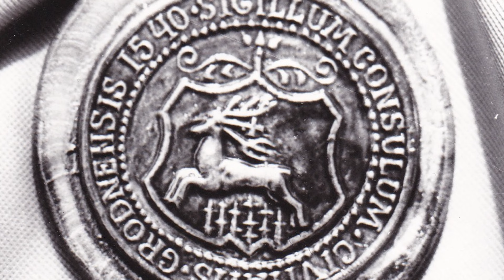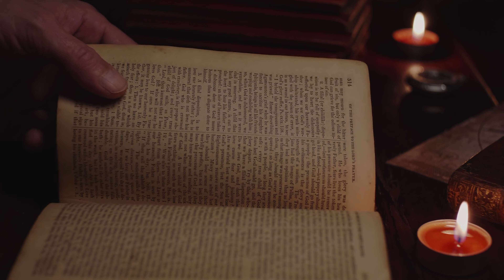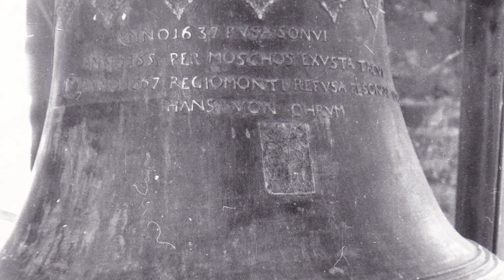Почему советы запрещали бой гродненских часов на Фарном костёле? (Правда вас шокирует!)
Вы ведаеце, што ў савецкі час у Гродне не гучаў бой гадзінніка на вежы Фарнага касцёла? Гэта было не выпадкова, а па загаду ўладаў. У гэтым відэа мы распавядзем вам, чаму ўлады ўвялі такую забарону і колькі стагоддзяў гродзенскаму хранаметру.

Вы знаете, что в советское время в Гродно не звучал бой часов на башне Фарного костёла? Это было не случайно, а по приказу властей. В этом видео мы расскажем вам, почему власти ввели такой запрет и сколько веков гродненскому хронометру.